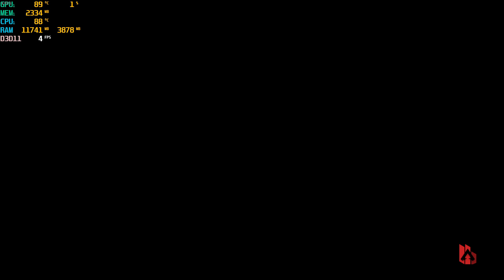Apex Legends - GTX 1050 ti - 16gb Ram - Gameplay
Apex Legends is a free-to-play battle royale-hero shooter game developed by Respawn Entertainment and published by Electronic Arts. It was released for PlayStation 4, Windows, and Xbox One in February 2019, for Nintendo Switch in March 2021, and for PlayStation 5 and Xbox Series X/S in March 2022.

Just to let you know I'm really not a Keyboard Mouse Player so I'm Pretty Rusty buuuut, I've Been getting the heng of it, I THINK HAHA. But Sometimes I Play With Controller.